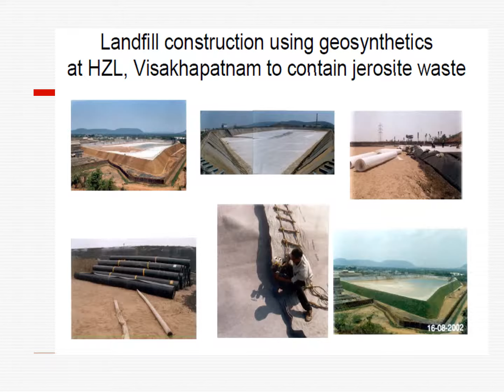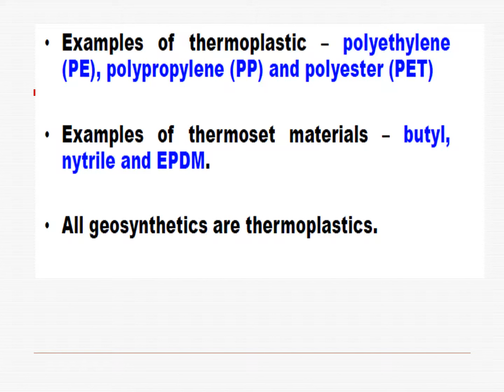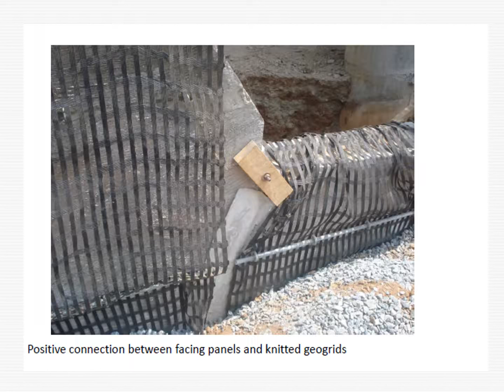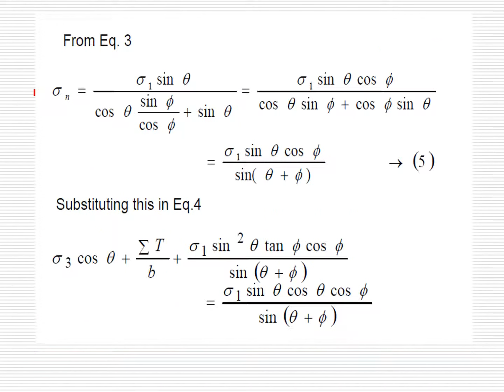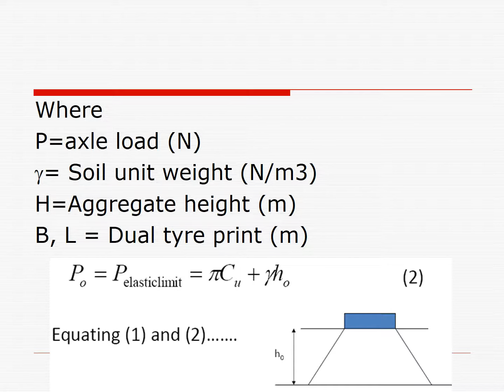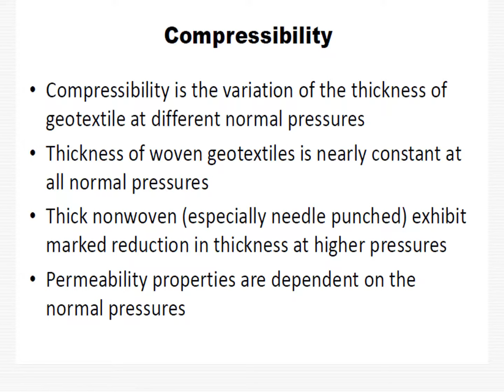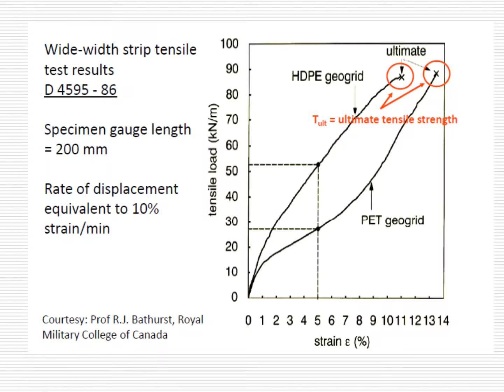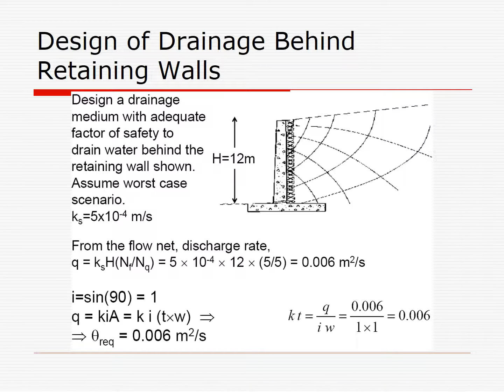Reinforced Soil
For the latest updates and queries-

An extensive course for UG Civil students, PG Scholars, Research Professionals, Consultants, and the Professionals from Geotechnical Background. The courses cover all the basic learning that will be required to carry out complex Geotechnical works in the allied field.

List of Civil Engineering (Beginner) Courses on UDEMY
1) Pile Foundation (Beginner Course)

List of Civil Engineering (Expert) Courses on UDEMY
1) Soil Mechanics (Expert Course)

4) IIT Pave and Design of Pavements (Expert Course)